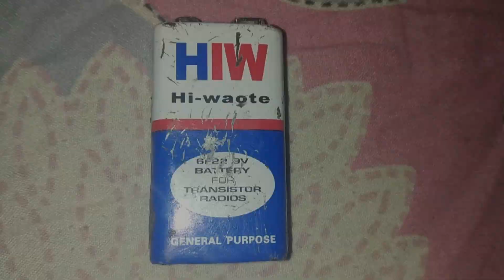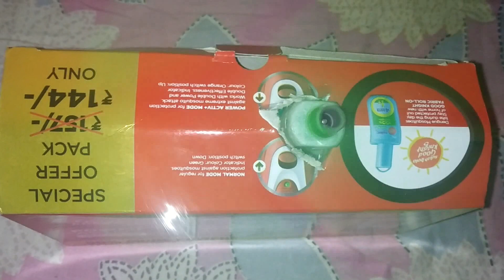AMAZING KID|| AWESOME IDEAS// CHILD EXPERIMENT MINI HAND FAN || HOW TO MAKE AN ELECTRIC TABLE FAN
AP NEWS